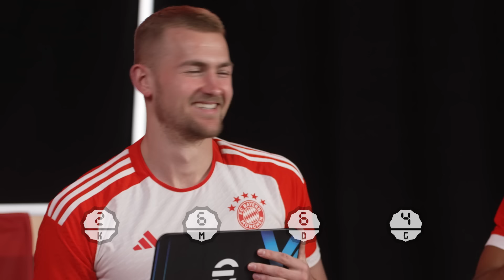"I DON'T TRUST YOU!" 😂 Kim, Müller, de Ligt & Choupo-Moting at the eFootball x FC Bayern Quiz!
Ad | Who’s the most complete? Who’s the most romantic? Minjae, Thomas, Matthjis and Eric took on the @efootball quiz and it got wild! Check it out and find out all the answers!

► ¿Quieres ver más de Musiala, Müller, Kane y cía?